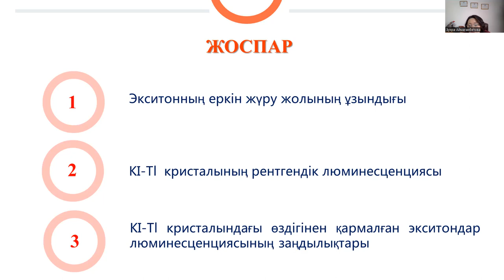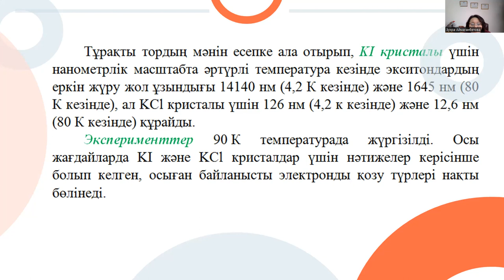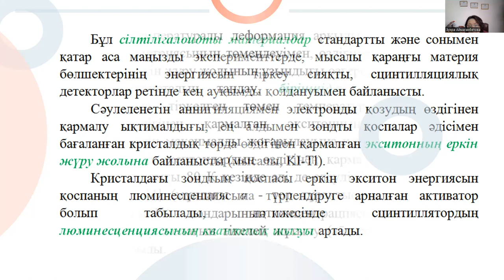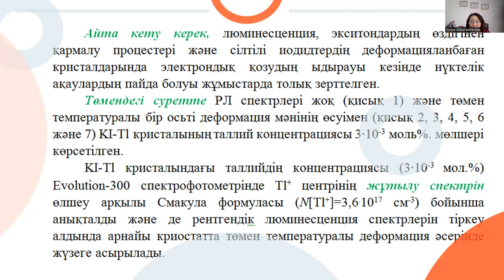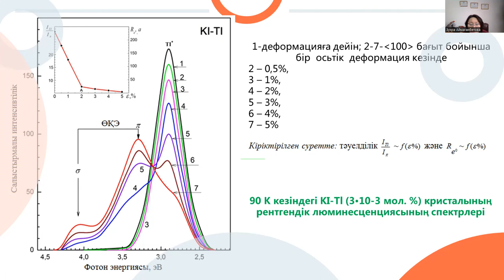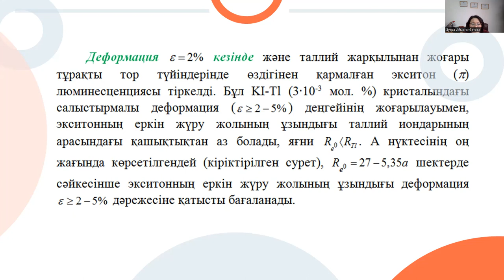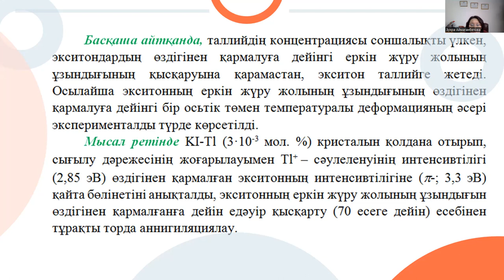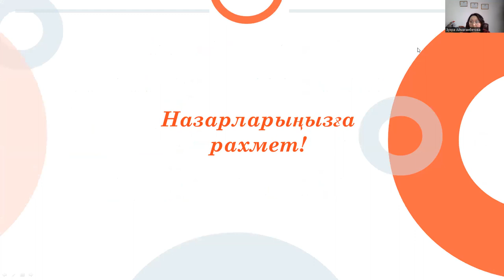10 лек. Кристалдық жүйелердің люминесценциясы